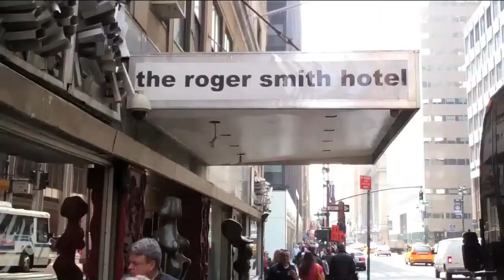John Knowles is turning 30!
Come Celebrate with him in Vermont for a squaredance in April 2012.